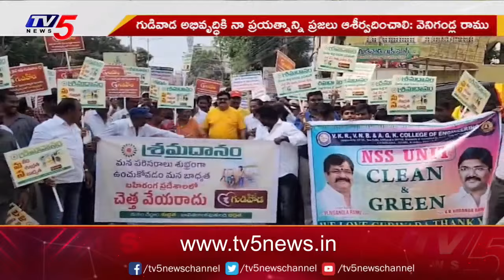గుడివాడలో వెనిగండ్ల రాము శ్రమదానం | Gudivada MLA Venigandla Ramu | Tv5 News